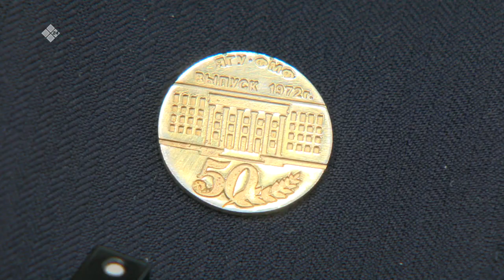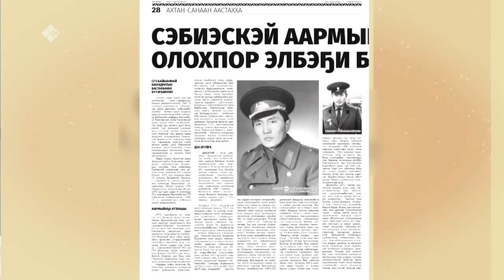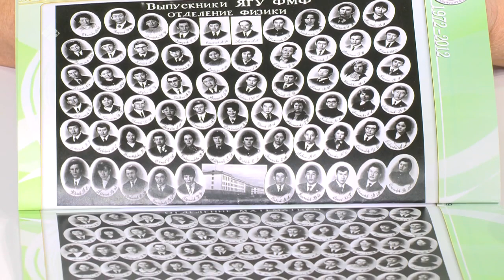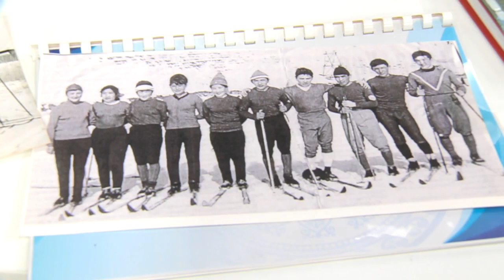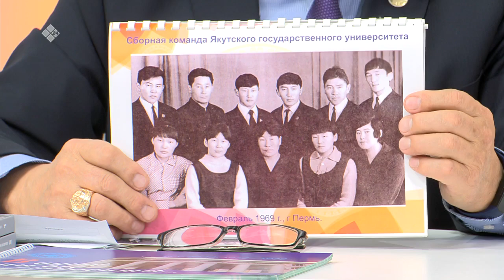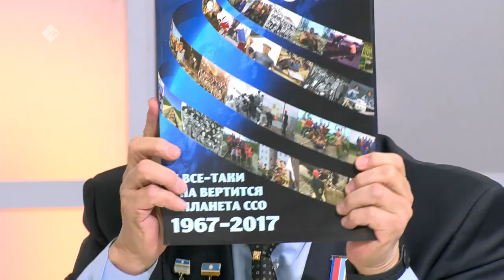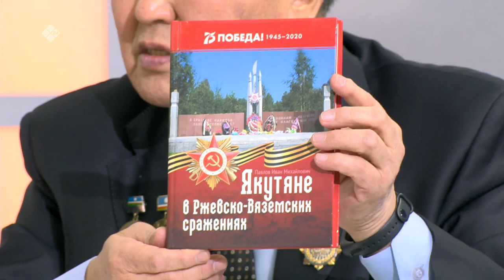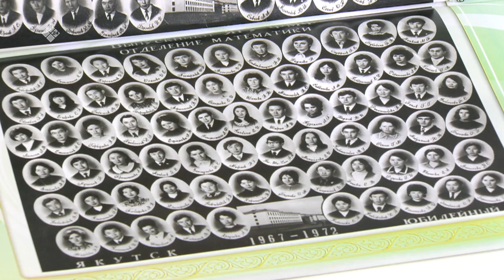«Кэрэ кэпсээн»: СГУ физмат выпускниктарын 50 сыллаах үбүлүөйүгэр (14.01.23)